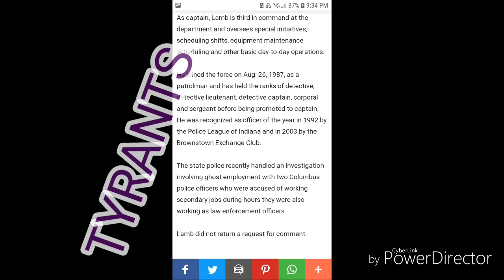Well well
Im trying to get money together so i can meet up w el jefe in tennessee for few days if anyone wants to help